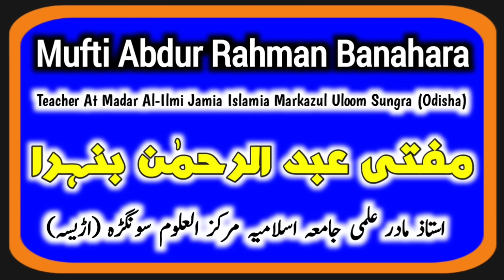Surya Grahan Me Pregnancy Effect | 08 April 2024 Suraj Grahan Me Pregnant Lady Kya Kare In Islam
Surya grahan ke time pregnancy effect kya hota hai? 08 April 2024 me suraj girhan ke waqt hamla aurat kya kare aur kya na kare? Surya grahan pregnant lady in islam full details video hai ke pregnancy me Surya grahan ho to kya karna hai islamic video bayan by Mufti Abdur Rahman Banahara